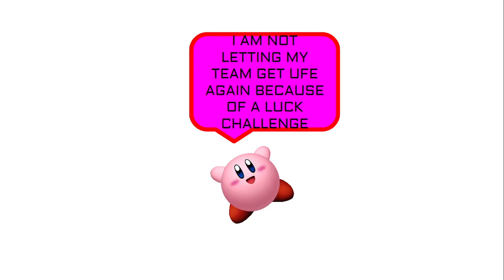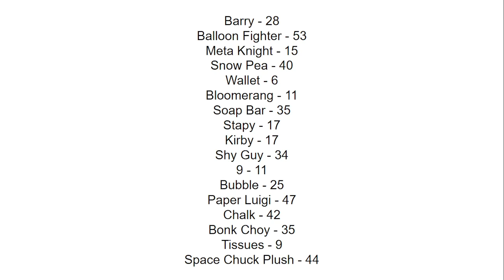CAMPY 5B "BALLOON FIGHTER HAD A BAD DAY TODAY" [RESIGNUPS 2/2]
Tissues - [BeepyTheLogo]
Stapy - [Gagarat]